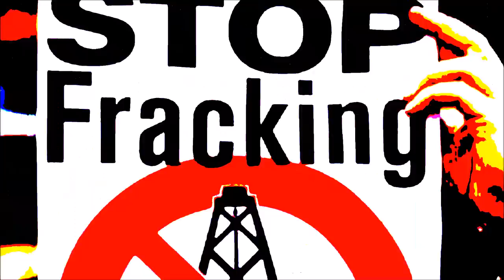UkePunk Frack Off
From the album 'Punk Police'

UkePunk Vocals/Ukes
Andy Moore Vocals/Bass
Murf Vocals/Percussion
Damien Heakin Vocals/Keys

*Many thanks & apologies to anyone whose footage I may have inadvertently 'borrowed' All for a good cause of course :)